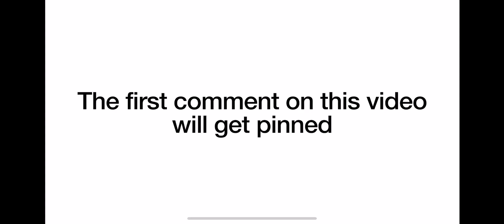The first comment on this video will get pinned